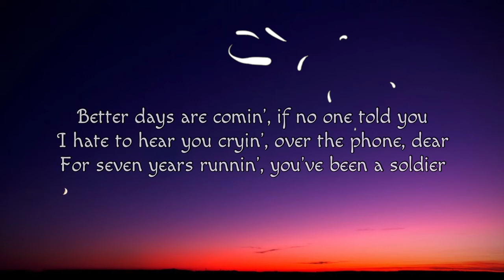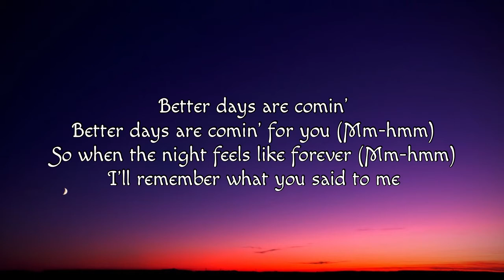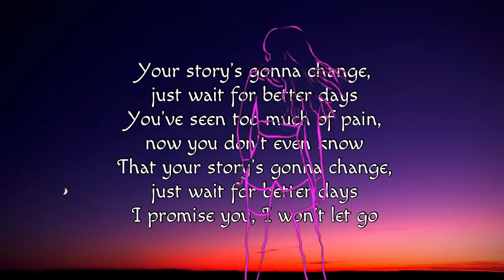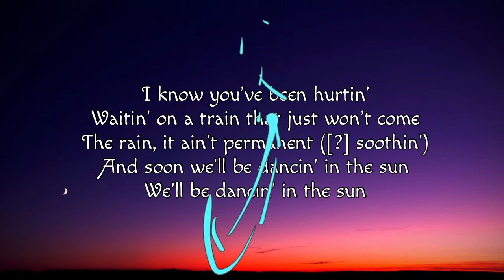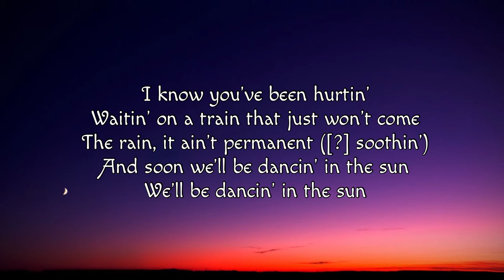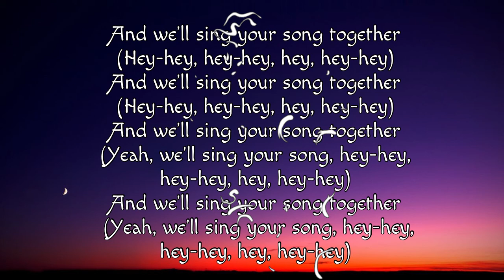Dermot Kennedy - "Better Days" (Lyrics)